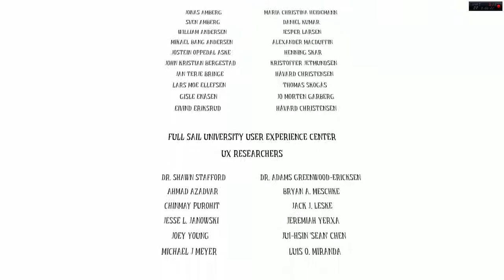El Final de Among The Sleep Parte 7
El Fina de Among The Sleep Parte 7
enseño el final de Among The Sleep